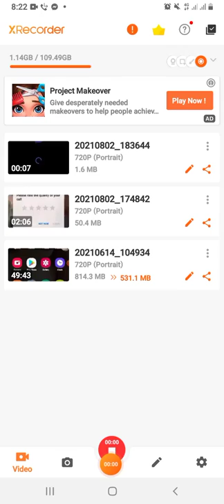barangay chairman huli sa zoom na kinakantot ang treasurer niya na asawa ng kumpare niya.